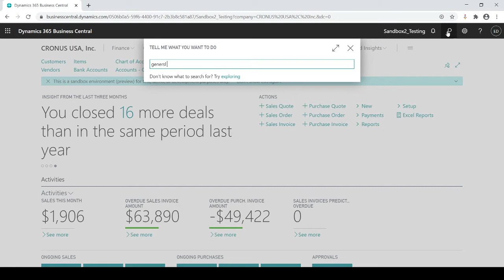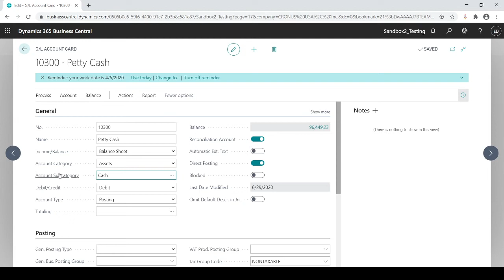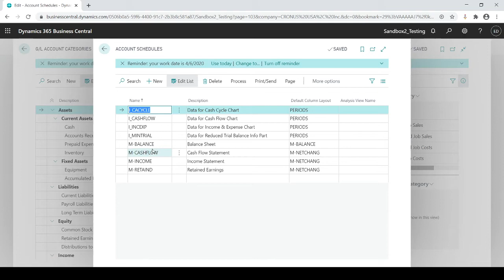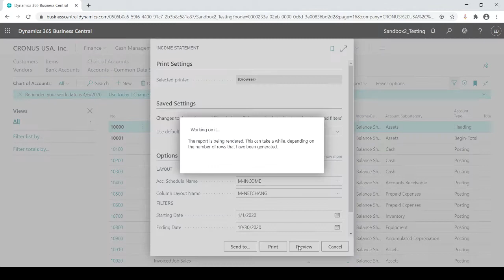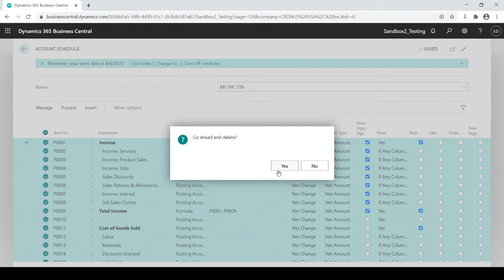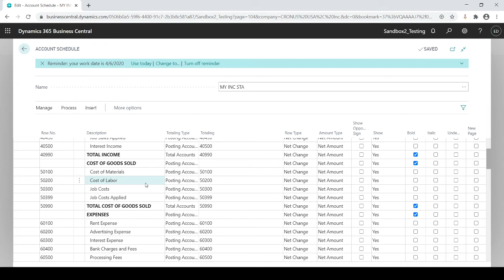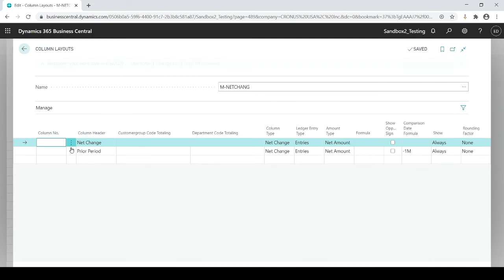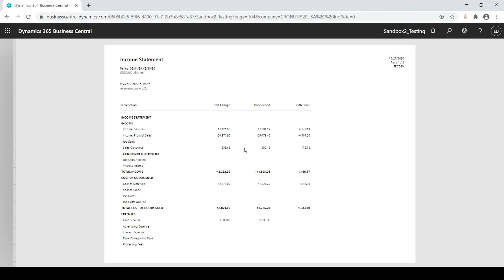Finance Reports in Dynamics 365 Business Central